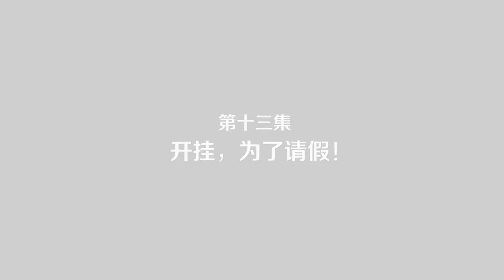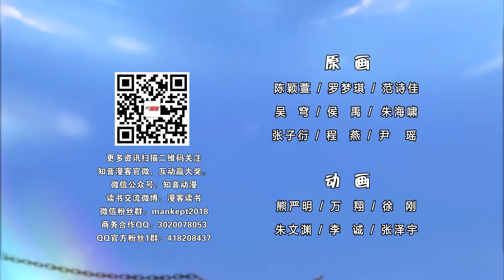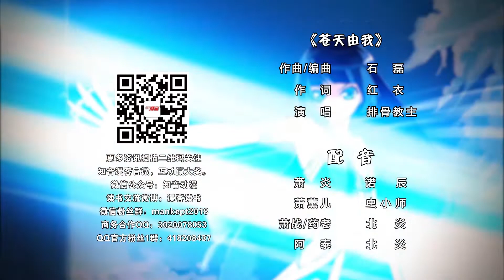ENG SUB【斗破苍穹 Battle Through The Heavens】S1 EP13 开挂，为了请假 | 维塔动漫 Vita Animation Groups